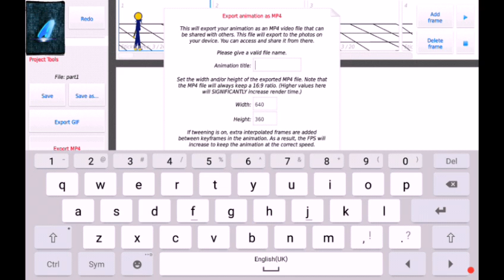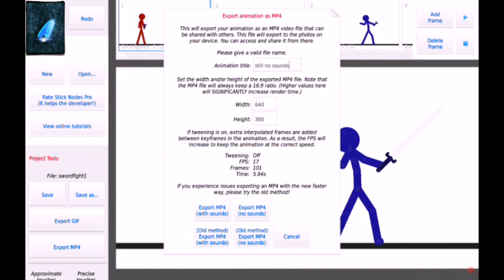Why my animations don't have sounds